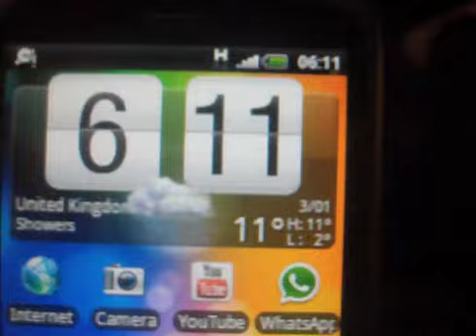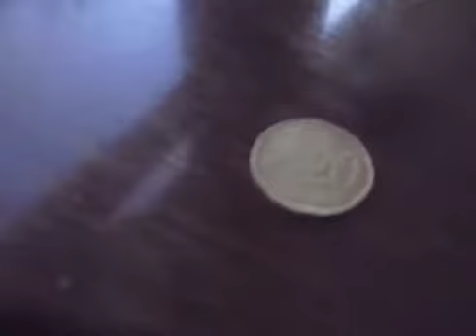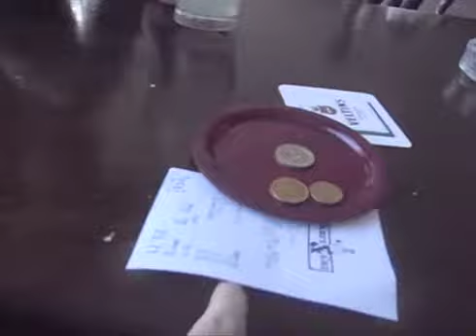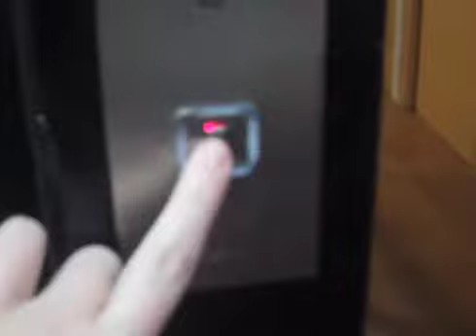We're not on tour part 29!